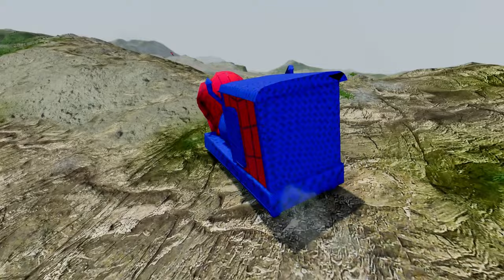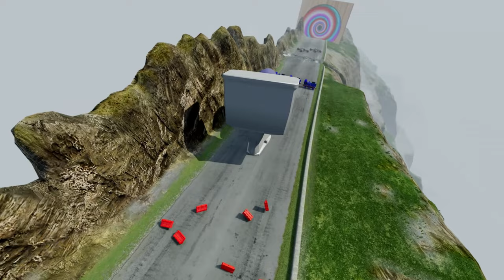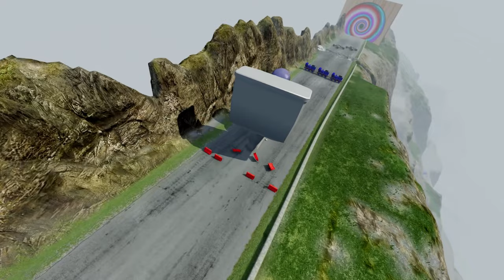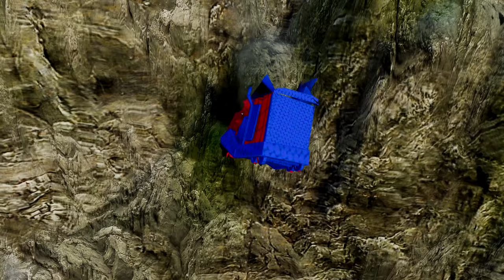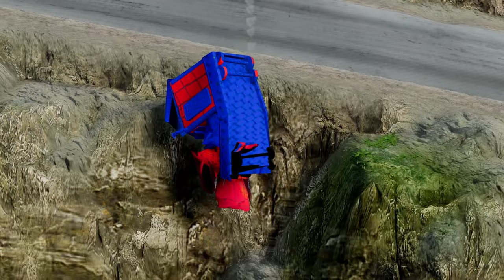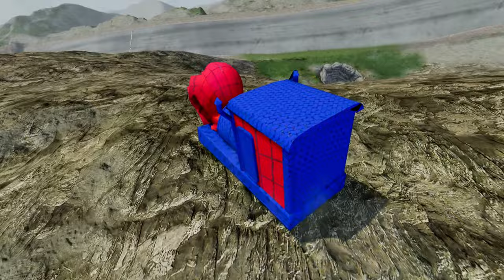Double Flatbed Trailer Truck vs Speedbumps | Train vs Cars | Tractor vs Train | BeamNG.Drive